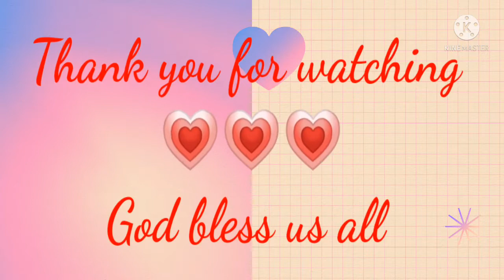THE DANCING PAINTER😂😂